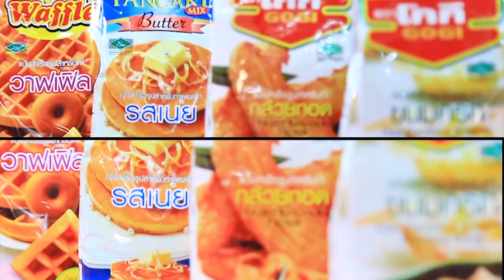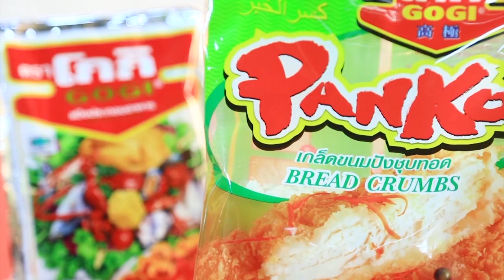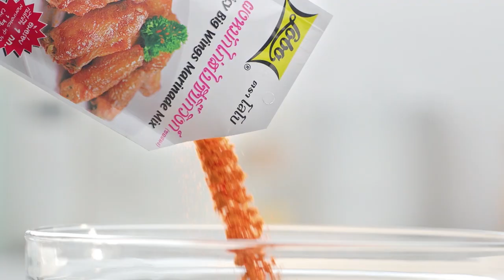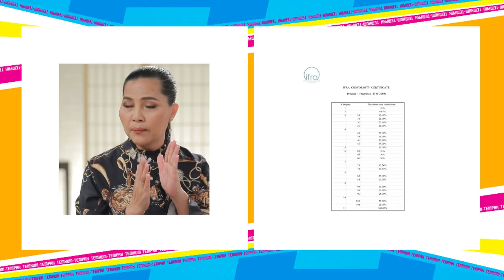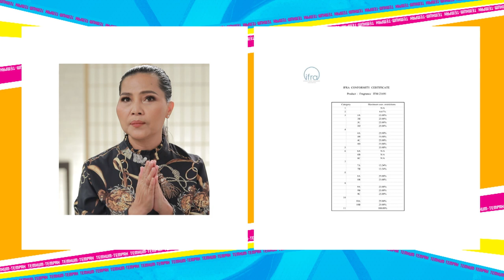อ.ยิ่งศักดิ์และสุนารี มีเคล็ดลับความหอมมาฝาก l เต็มปากเต็มคำ l EP.53 [FULL]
เต็มปากเต็มคำสัปดาห์นี้ อ.ยิ่งศักดิ์มีเมนู บะหมี่น้ำเเงี้ยว และคุณสุนารี มีเคล็ดลับความหอมจาก มาดามฟิน มาฝากค่ะ
ติดตามความสนุกได้ทางช่อง Workpoint หมายเลข 23 วันที่ 3 กรกฎาคม 2563 เวลา 15.20 น. ค่ะ

▲Line @yingsakfood